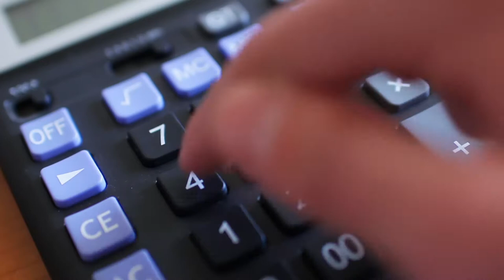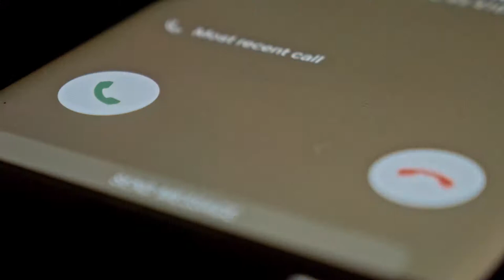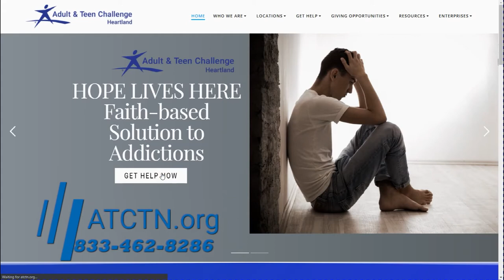What is the Hope House?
What is the Hope House?  In this video we will explain what the Hope House is and why it is important to the life of the student and who it helps that student stay clean when they leave the program.